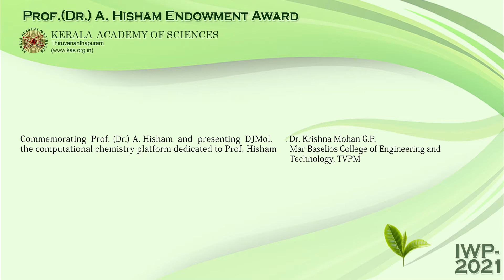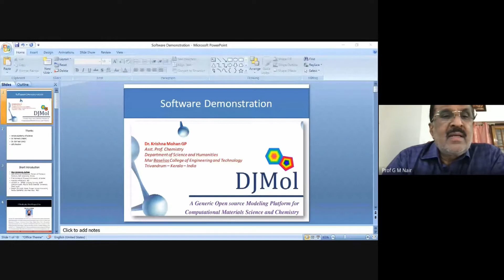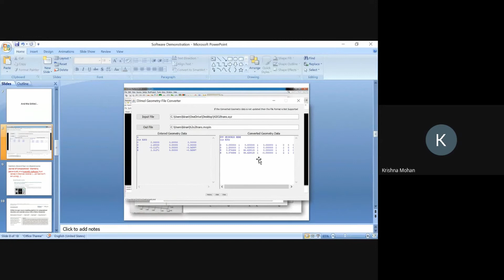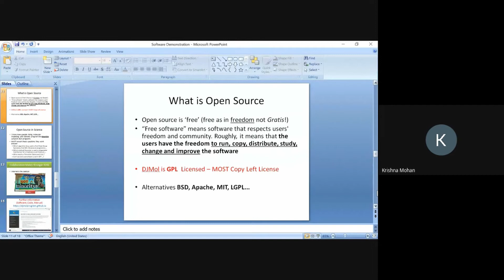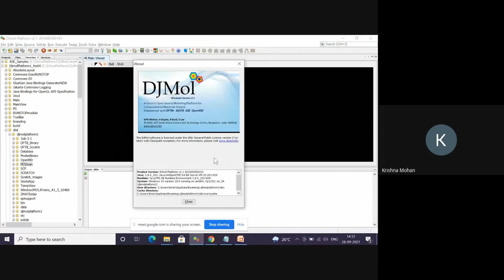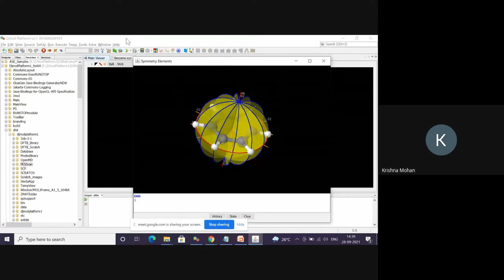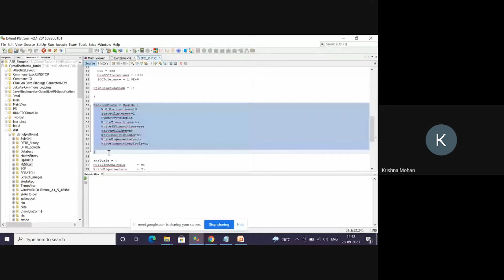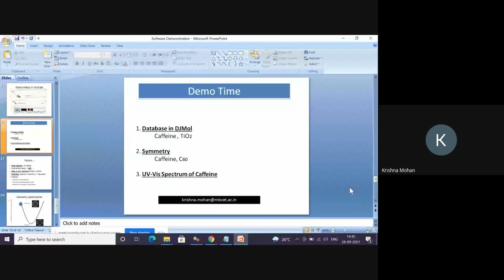IWP-2021, Dr. Krishna Mohan G.P. ; DJ Mol- An Open Source Computational Chemistry Platform.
International Webinar on Phytochemistry- Impacts and Applications
September 27-28, 2021
Thiruvananthapuram

Prof. (Dr.) A. Hisham Endowment Award Function

Commemorating  Prof. (Dr.) A. Hisham  and  presenting  DJMol,
the computational chemistry platform dedicated to Prof. Hisham :

Dr. Krishna Mohan G.P.
Mar Baselios College of Engineering and Technology, TVPM